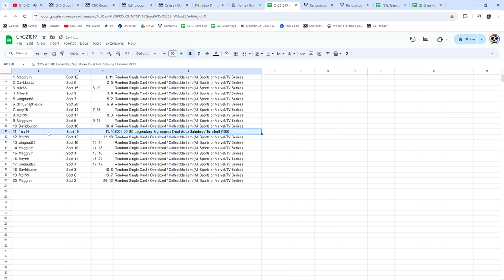SALMING/TURNBULL Dual Auto Hockey Chancer Break - CNC GB #21,819